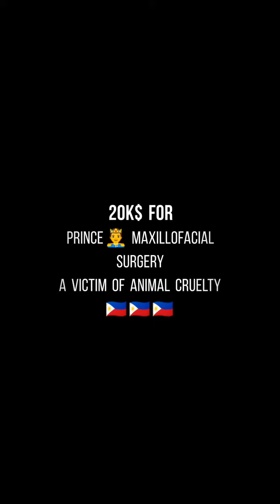Prince of SPAR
20k$ for Maxillofacial Surgery

Prince was a victim of human cruelty and was rescued from Bago City, Negros Occidental, Philippines

       SPAR Philippines